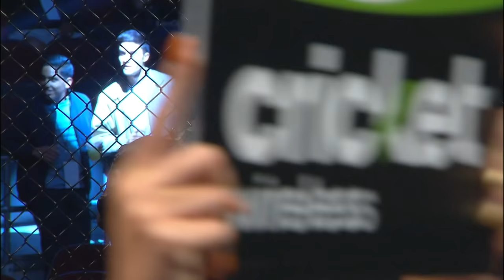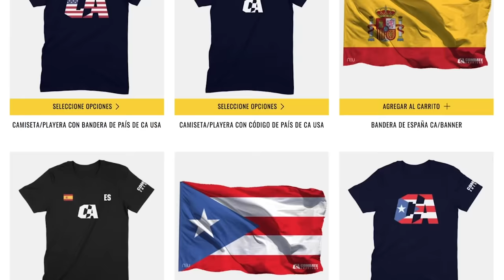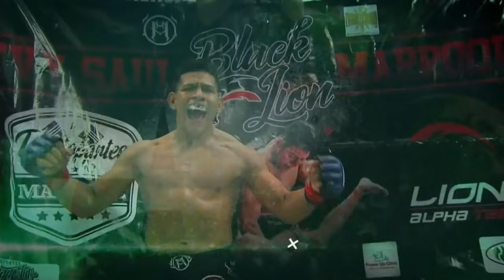Relive | Combate 35: Los Angeles (Prelims) | Combate Americas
Relive the preliminary card of Combate 35, Reinas from Los Angeles, California